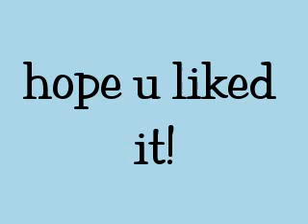Sum 41- Fat Lip+ Lyrics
Sum 41 - Fat Lip Lyrics  Storming through the party like my name was El ninio
Well I'm hangin out drinking in the back of an El camino
As a kid,was a skid and no one knew me by name.
Trashed my own house party cause nobody came.
I know I'm not the one you thought u knew back in high school
Never going, ever showing up when we had to.
attention that we crave don't tell us to behave,
I'm sick of always hearing act your age.
I don't want to waste my time become another casualty of society.
I'll never fall in line
Become another victim of your conformity  and back down.
Because you don't  Know us at all we laugh when old people fall.
But what would you expect with a conscience so small.
Heavy metal and mullets it's how we were raised.
Maiden and priest were the gods that we praised  Cause we like having fun at other peoples expense and,
Cutting people down is just a minor offence then,
It's none of your concern,
I guess I'll never learn.
I'm sick of being told to wait my turn.
Become another victim of your conformity, or back down.
Don't count on me, to let you know when. Don't count on me,
I'll do it again.
Don't count on me, it's the point you're missing.
Don't count on me, cause I'm not listening.
Well I'm a no goodnick lower middle class brat,
Back packed and I don't give a shit about nothing.
You be standing on the corner talking all that kufuffin,
But you don't make sense from all the gas you be huffing.
if the egg don't stain you'll be ringing off the hook,
You're on the hit list wanted in the telephone book.
I like songs with distortion, to drink in proportion.
The doctor said my mom should have had an abortion.
Waste my time with them,
Casualty of society
Waste my time again,
Victim of your conformity,
And back down